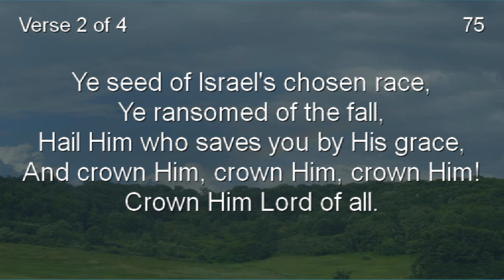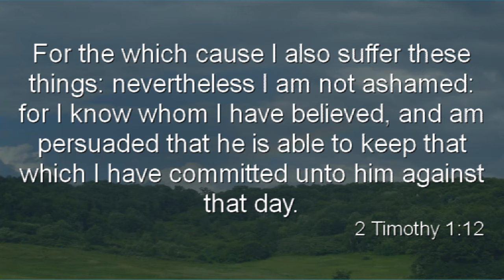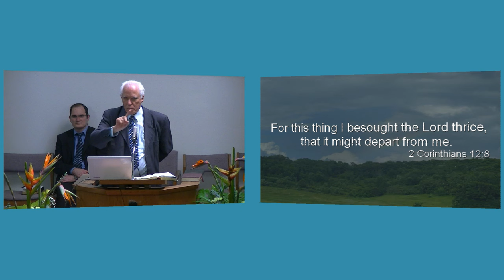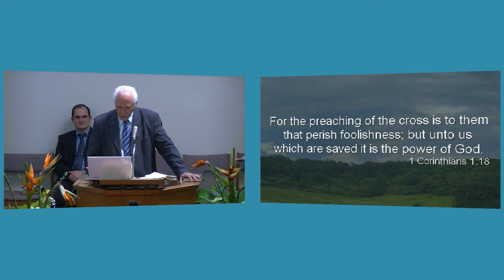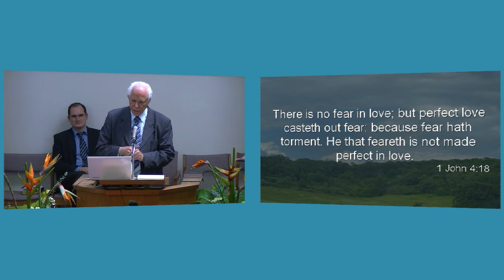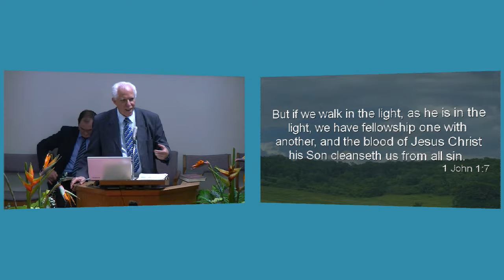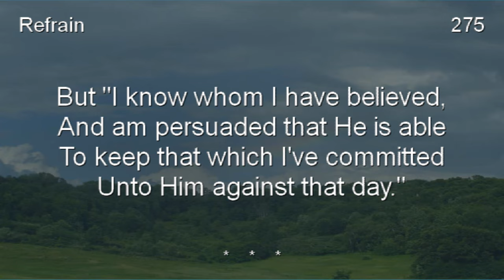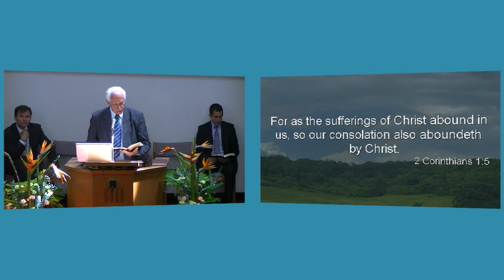2015 ECFC Conference — Sunday Morning Program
Topic: Can We Have An Assurance Of Salvation?
Speaker: Davi P. Silva